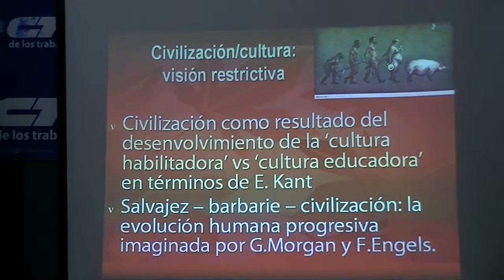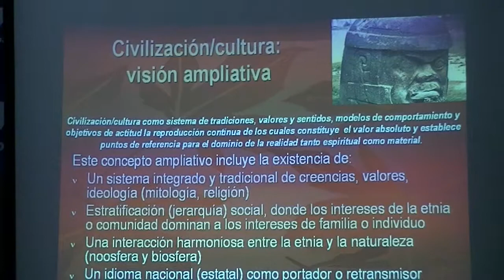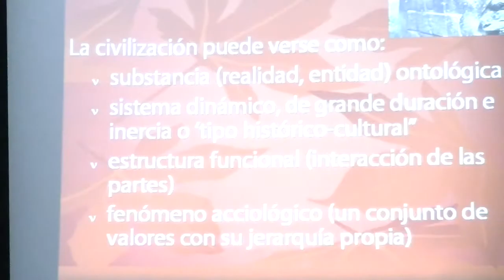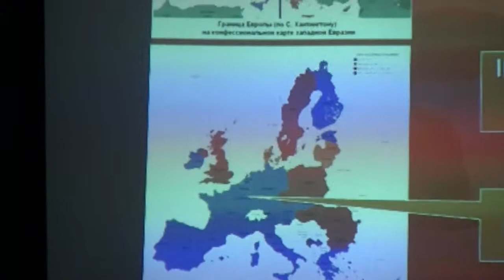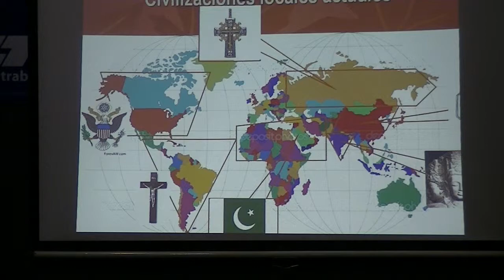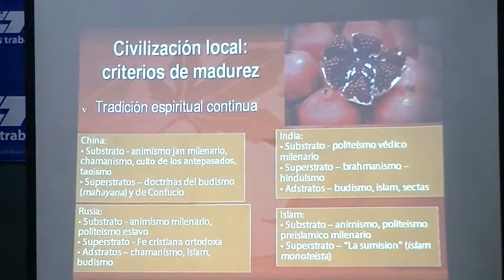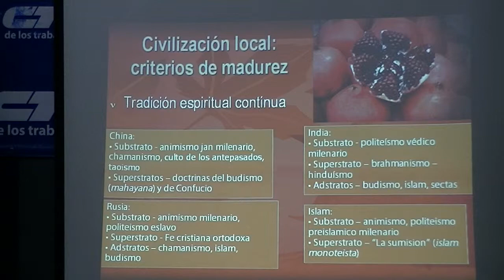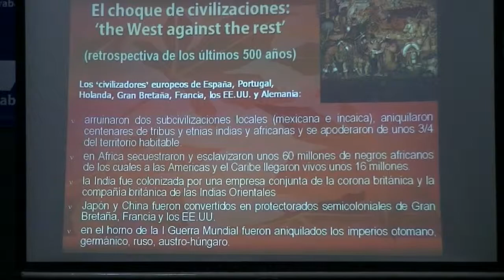Desayuno de IDEAL con Nikolai Mijailov en el CTA (Parte 1)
APCS. Hoy se realizó el desayuno de trabajo de IDEAL con Nikolai Mijailov, Director Regional para las Américas de la Fundación "Russki Mir", en el CTA.
Rusia, los BRICs y la nueva coyuntura mundial fueron los temas tratados